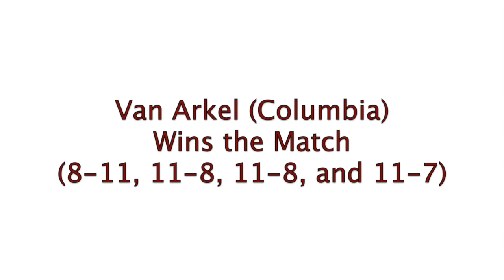Women's College Squash - 2014 Kurtz Cup: Columbia and Bates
Here is video of the match between Grace Van Arkel (Columbia) and Myriam Kelly (Bates).